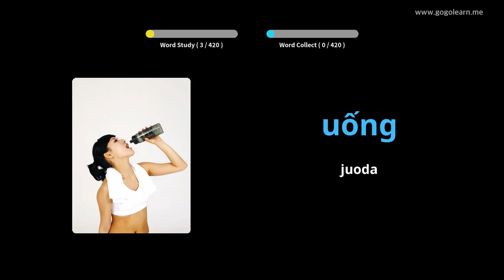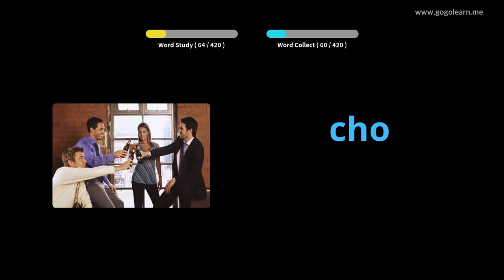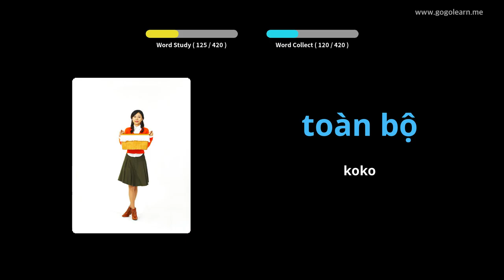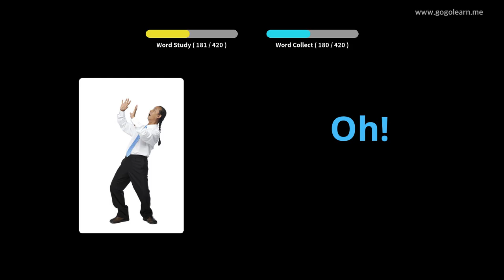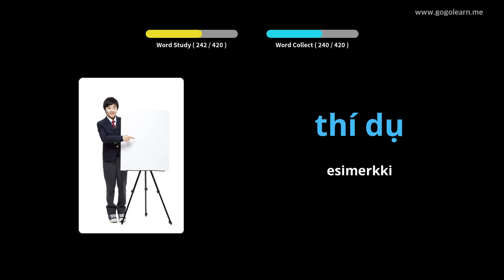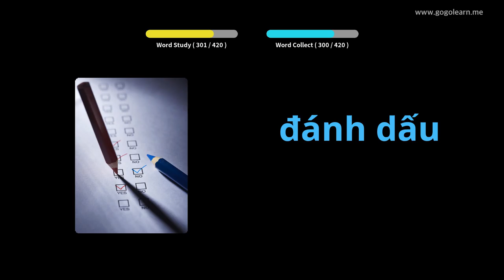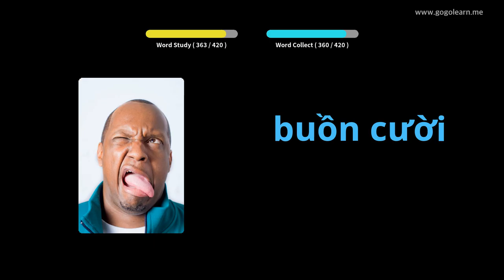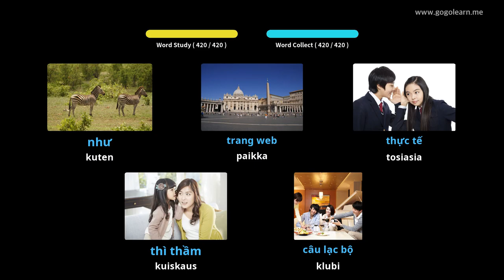Vietnamin sanaston lukio 1 | Golearn